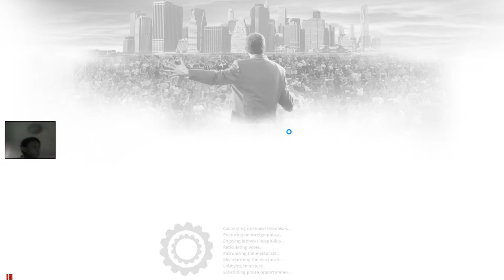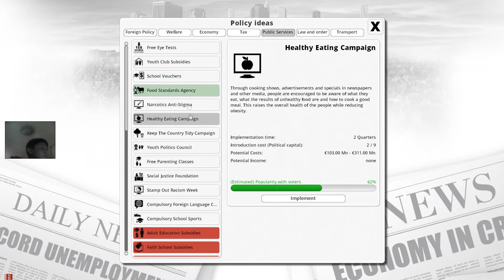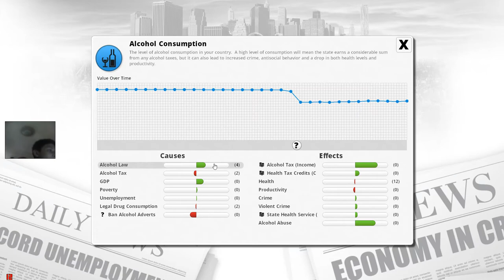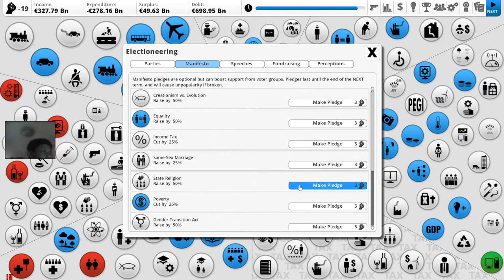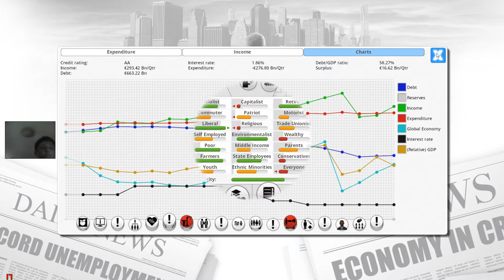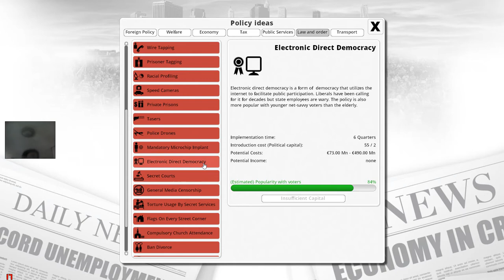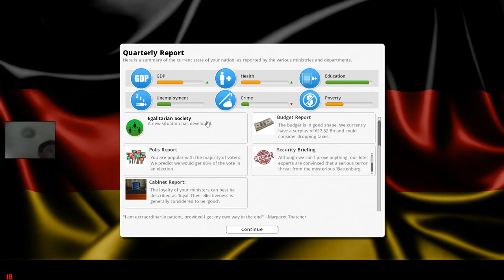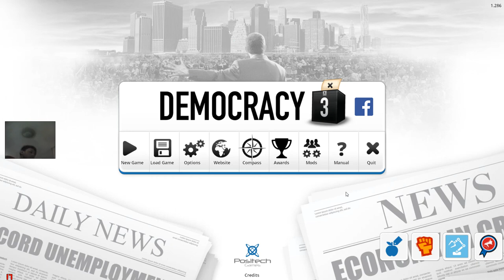CRASHING DOWN? ~ Germany #2 ~ Democracy 3 #2